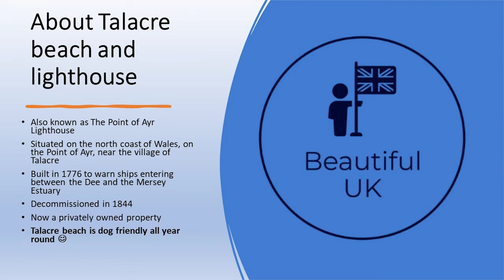Talacre Beach and lighthouse - DJI Air2s Flyby in 4K!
Talacre is a sandy beach located near Prestatyn and houses a grade 2 listed lighthouse dating back to 1776, which was decommissioned in 1884 and is now a residential property, rising 18 metres out of the sand.

The area around the beach and dunes is a Site of special Scientific Interest with rare species including a collection of natterjack roads. Toilets are available a short walk from the beach with the town also close by with cafes and shops.

The lighthouse is said to be haunted, so be sure to keep an eye out for the old lighthouse keeper who is said to still lookout over the beach today! But don’t let that put you off – the beach is great for exploring.

Dogs are allowed on the beach throughout the year :-)